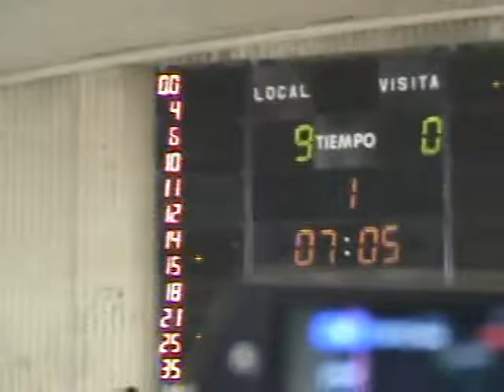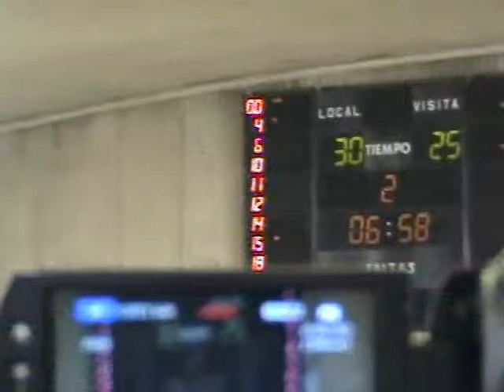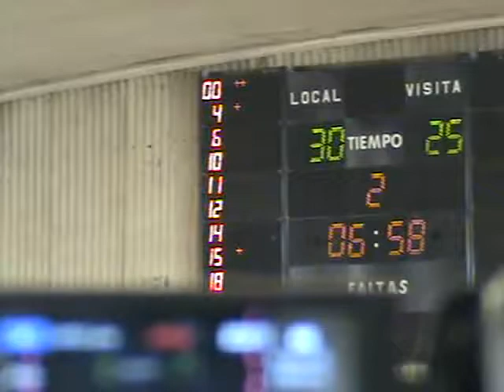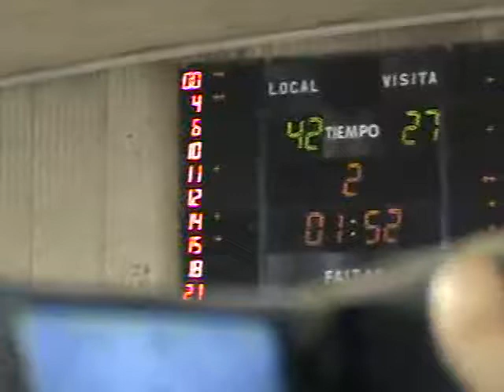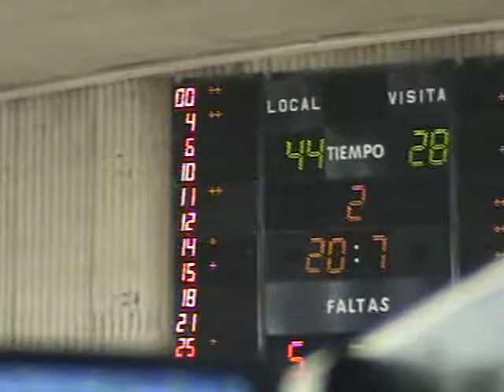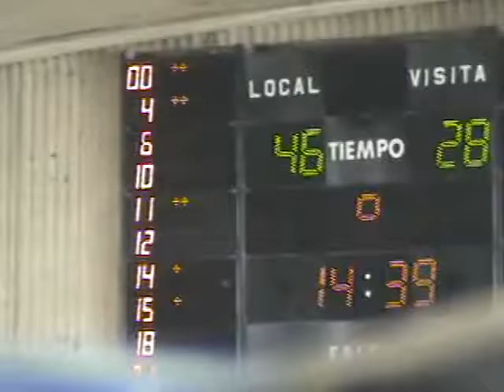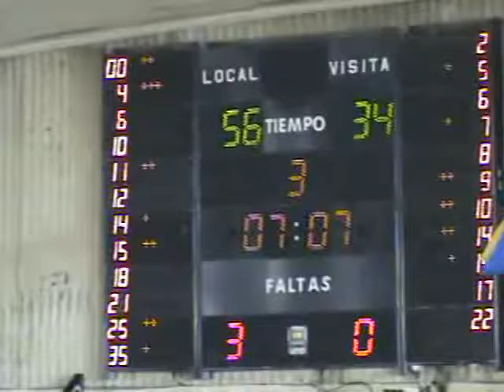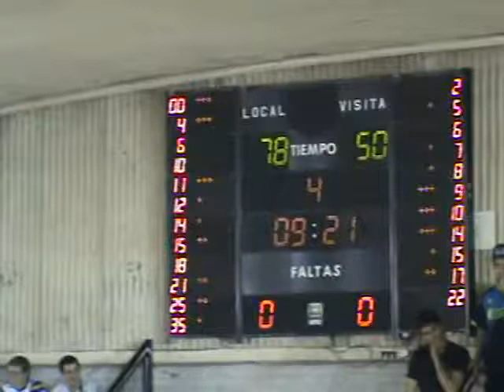Argentino @ Boca Jrs. Playoff Game 1 LNB 2012-2013